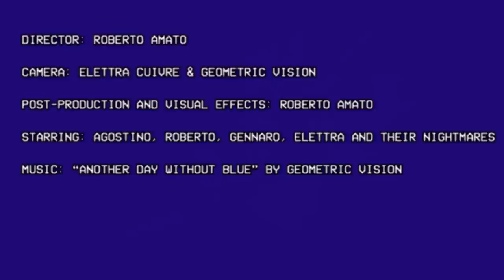Geometric Vision - Another Day Without Blue (Official Video)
Official video of "Another Day Without Blue", from the new GV album   "Virtual Analog Tears" out in 2015 for Swiss Dark Nights.

Music & Lyrics: Geometric Vision
Director: Roberto Amato
Starring: Geometric Vision & Elettra Cuivre